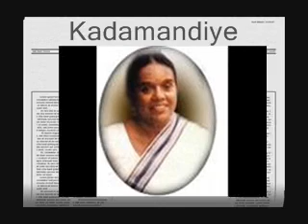Nanda Malani - Kadamandiye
Old Songs Lovers - Sinhala song
Uploaded by Vasantha Sudasinghe